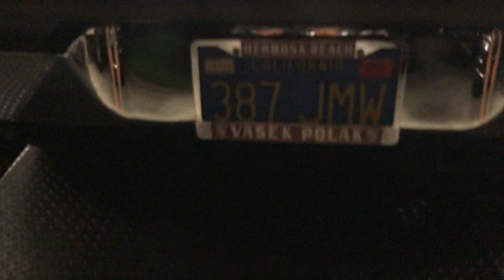Bahia Red Cold Start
This video is about Bahia Red Cold Start